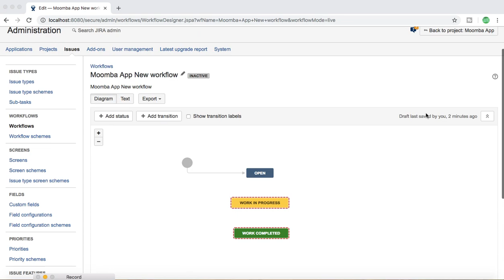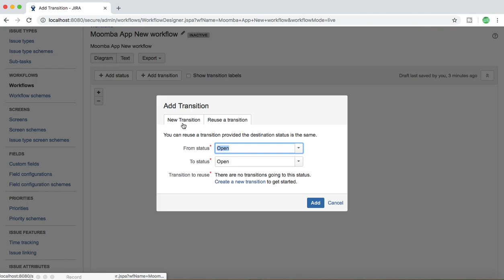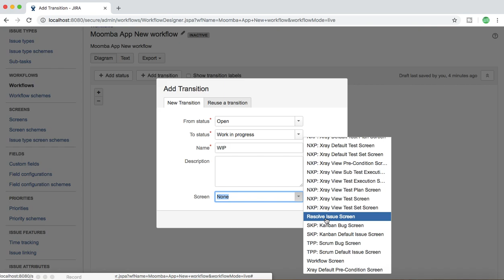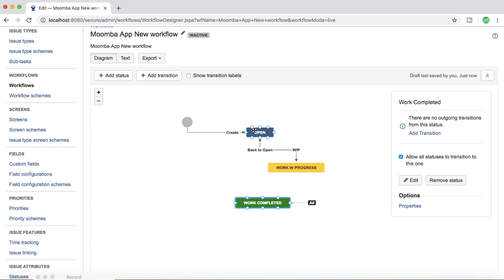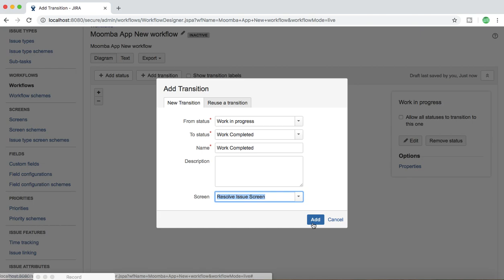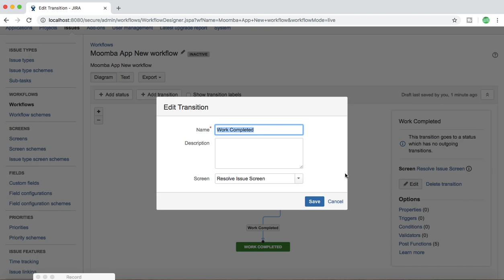JIRA Tutorial #19 - JIRA Workflow Transitions in Detail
In this JIRA tutorial we will learn about JIRA Workflow Transitions in detail. We will also learn about key concepts of JIRA workflow transitions and how to configure workflow transitions in JIRA.